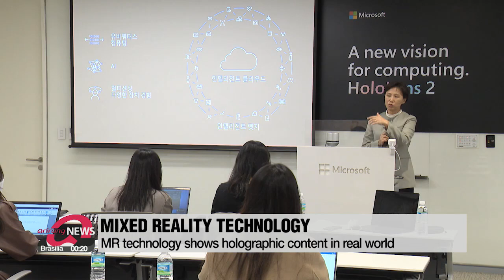Microsoft's immersive mixed reality experience device HoloLens 2 introduced to S. Korea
'마이너리티 리포트' 기술이 현실로 성큼…MS '홀로렌즈2' 국내 출시

Augmented and Virtual Reality have been around quite a while right now, and some would argue the tech is looking quite dated.
Looking to take the next step forward, Microsoft has unveiled a device that enables users to explore more a more immersive world called 'Mixed Reality'.
Kim Bo-kyoung reports.
What would it be like if you could see three-dimensioned digital objects just by wearing a pair of glasses?
This technology is called 'Mixed Reality'. It merges the real and virtual worlds together so that both physical and holographic objects can be seen.
Microsoft came up with the 'HoloLens',... and recently introduced its latest model to South Korea.
"HoloLens is an AI-equipped device for enterprise which enables innovation in productivity as well as efficiency by displaying three-dimensional holograms in the real world."
 “The HoloLens offers an immersive mixed reality experience. Its distinguishing feature is that it can recognize the user’s hand movements perfectly, unlike other VR and AR technologies.”
When users wear the device, it starts space-mapping to display the holographic contents in their correct place.
With instinctual motion grip technology, users can touch, grasp, and move three-dimensional holograms in a way that feels natural and like real objects.
VR and AR technologies are consumer-oriented,... but this mixed reality device is being used in a variety of industries such as manufacturing and healthcare.
"Remote assistance is a remote manager-supporting real field person using the 3D technology and hologram. It is more convenient and more efficient. Task management and training side, HoloLens will be giving more clear guide to the employee how to work and how to use it."
And this expert says that the boundaries of how it can be utilized could be expanded even further,... with lots of companies becoming more and more interested in combining their work systems with virtual reality technologies.

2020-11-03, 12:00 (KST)